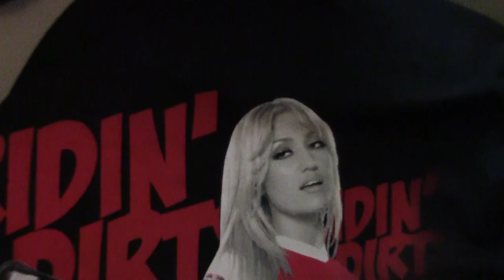Keskiviikon pätkiä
Kik: pottukoira